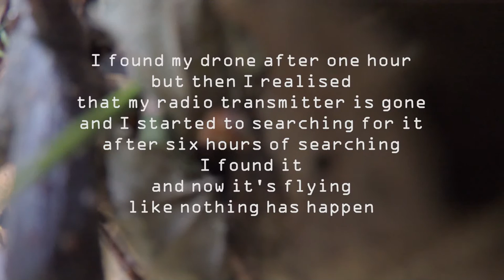CRAZIEST DRONE CRASH EVER?!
One day did some flying and tested this out but it was so hard to fly with the Phantom 2 because of the crazy wind and had some problem with monitor blah blah blah it survived the crash and I'm so relived that it's still working.